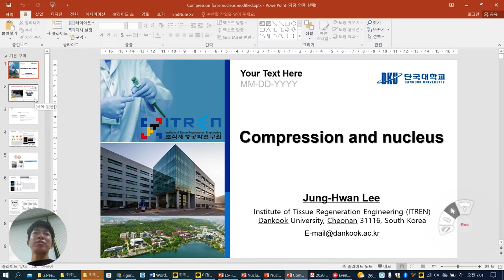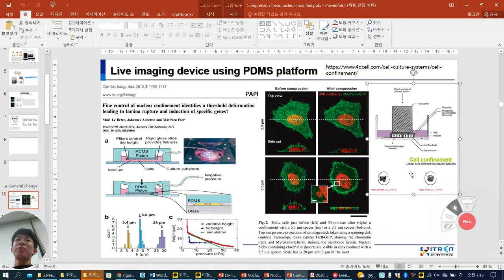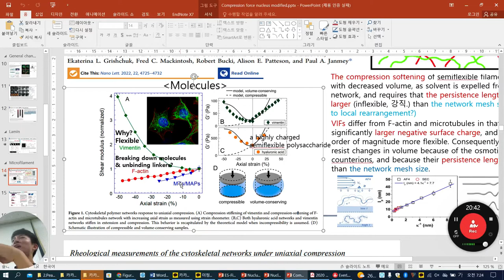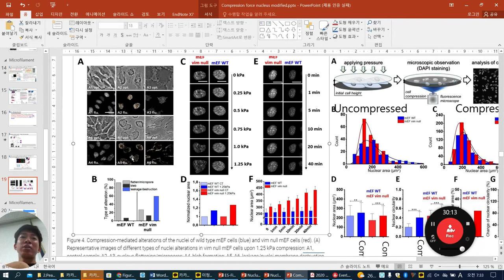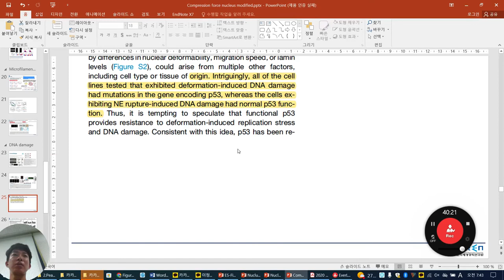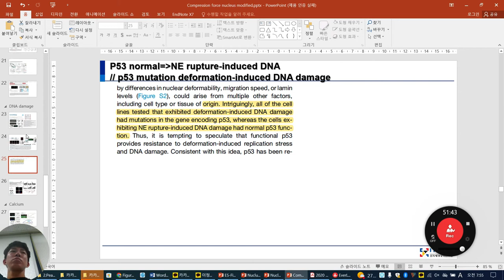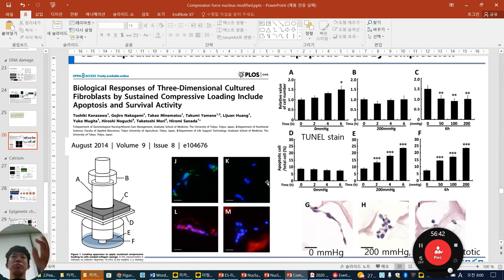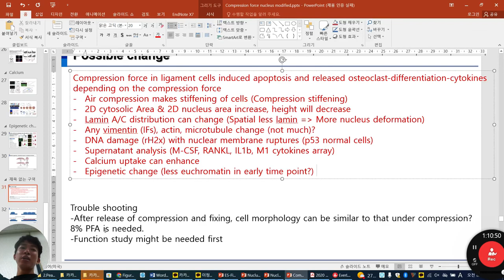Compression and cell review_Korean language, mechanobiology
How compression affect the cell from microfilament to nucleus